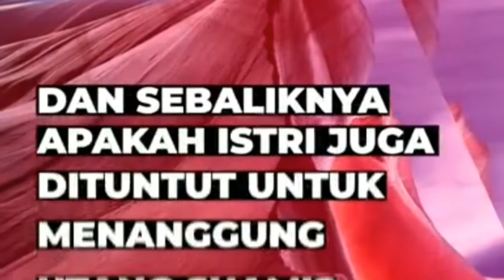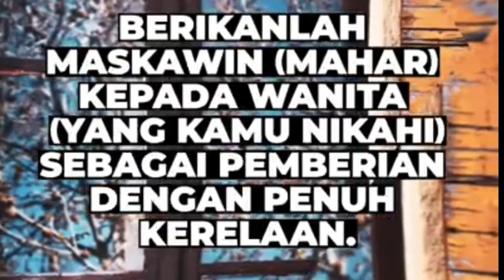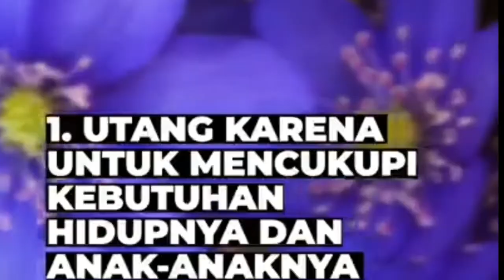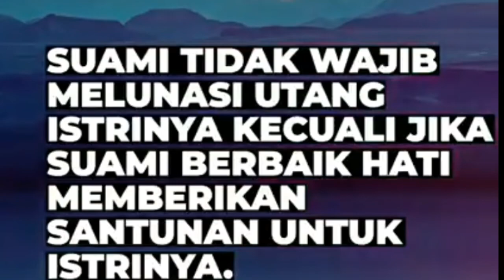Suami tidak wajib melunasi utang istri.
Kajian Agama tentang hak-hak suami & istri tentang masalah hutang, untuk jelasnya mari bersama kita tonton video ini dengan tuntas agar tidak gagal faham.
Agar MbahWal lebih giat & aktif utk bikin konten video yg bertemakan keagamaan.
Trims salam sehat & tetap semangat dlm segala aktifitas Aamiin YRA.

MbahWal Tuowis Band
Kajian Agama Islam